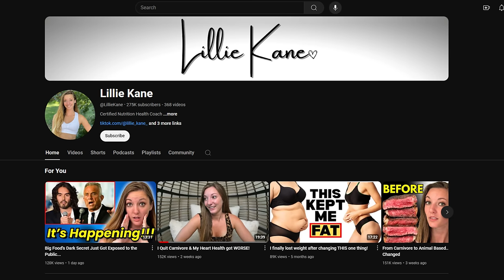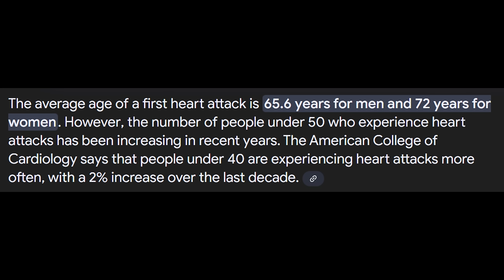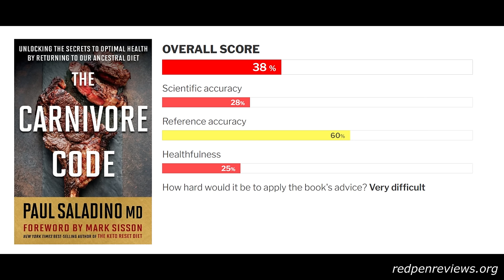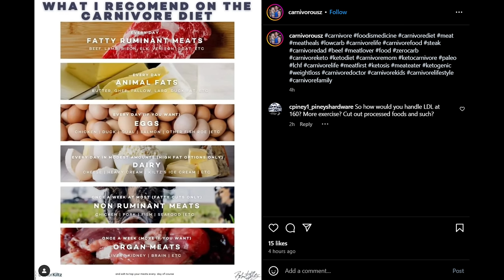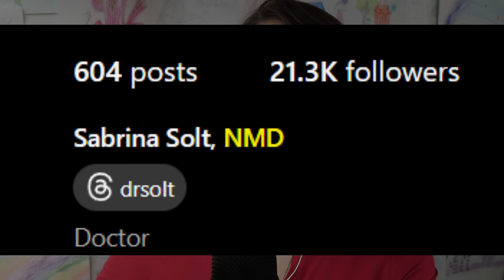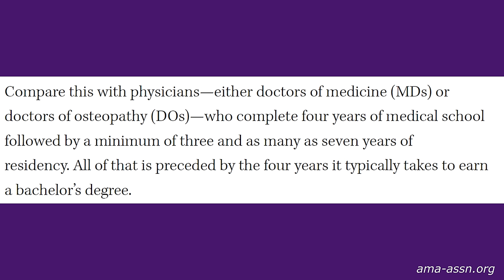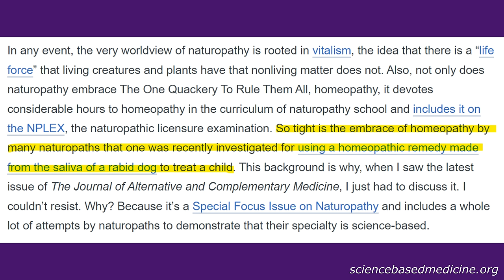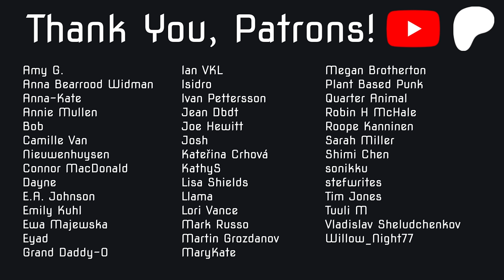This Carnivore "Doctor" Scares Me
How many animals get slaughtered every day?